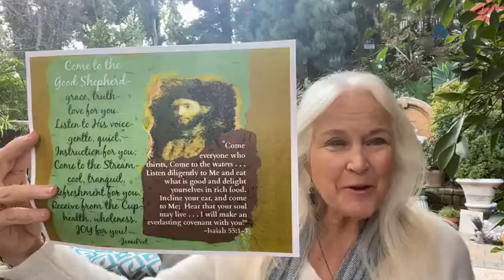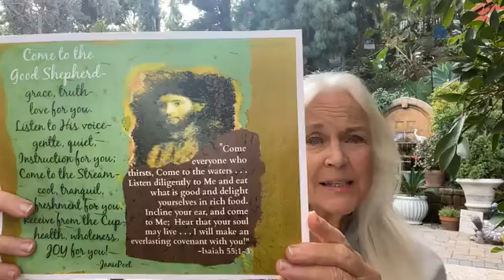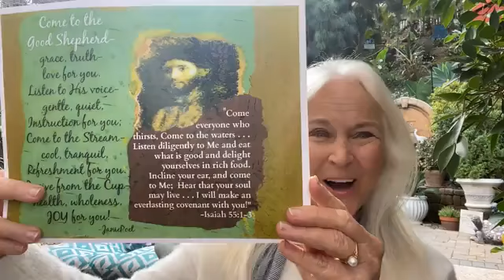Garden Devotional: "Right in His sight" Nurture Soul; Live Whole!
Garden Devo: "Right in His sight". Scripture reference: Romans 1:16
You are invited to join Janie in the Sacred Garden for today's devotional "Right in His sight".
Nurture Soul; Live Whole!  Janie Seltzer, M.A. Poet, Spiritual Director, Poet and Zig Ziglar Trainer.